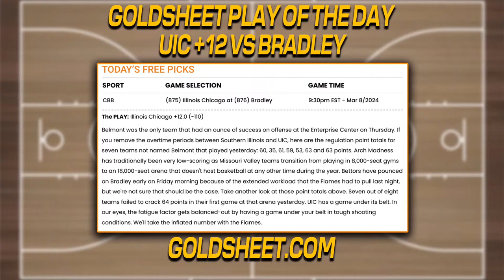College Basketball Picks | Wichita State vs Tulane | Boise State vs SDSU | Happy Hour Tip-Off Mar 8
🏀 Boise State and SDSU have both notched 20+ wins on the season but are both coming off respective losses. Can the Aztecs cover as large home favorites in their last game at Viejas Arena this season? Join Bryan P, Steve and Bryan L for the Happy Hour Tip-Off Show.

Friday's Games for Discussion:
Boise State vs San Diego State
Wichita State vs Tulane
Ohio vs Miami (OH)
(Possible lookahead to Saturday's slate)